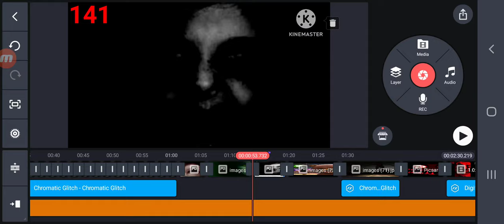Uncanny Phase 141-150 (Mr Incredible Become Uncanny) By Mini Catnap YT